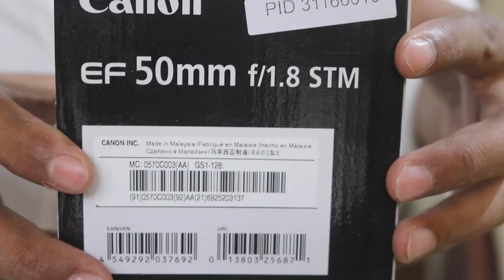Kit Lens Vs Prime Lens || Canon Prime Lens 50mm f/1.8 STM || Best Canon Lens ? By Raahkesh Chauhan !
🙏 Namashkar Fellows 🙏

Iss video mai aapse baat karne wala hoon Canon EF 50mm f/1.8 STM Prime lens ke baare main !!

If you need blurry effect in your videos !
If you need better performance in low light in videos !
If you wanna make professional studio quality videos !

Check out this Amazing Lens for DSLR from Canon !!

Camera : Canon 80D
Mic : Snowball White/Clip Mic
Editor : Final Cut Pro X
Laptop : MacBook Pro
Sound Editor : Audacity

Namaskar Fellows 🙏